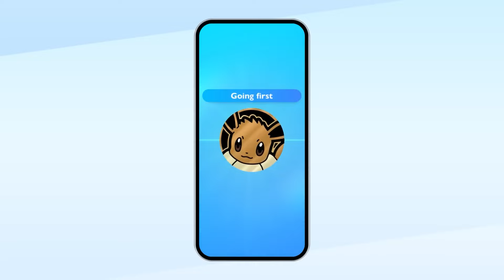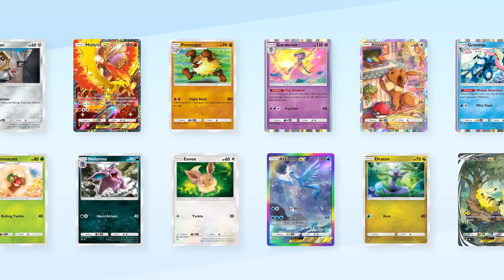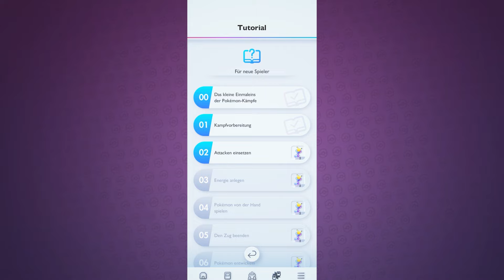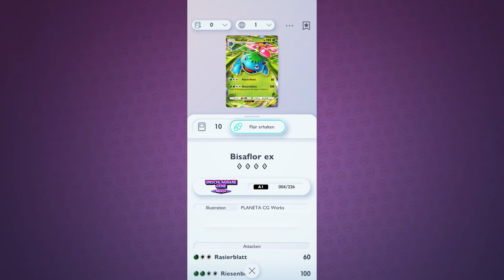Ich habe Pokemon TCG Pocket gespielt! Mein Ersteindruck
Auf der Gamescom konnte ich schon in das kommende Mobile Game Pokemon Sammelkartenspiel Pocket reinspielen und habe auch noch reichlich weitere Infos dazu bekommen. Was ich von der neuen TCG App von Pokemon halte, erfahrt ihr in diesem Video.

Unter folgenden Links findet ihr diverses TCG Zubehör wie Sleeves oder Ordner sowie Equipment, das ich auch selbst verwende. Euch kostet das aber nicht mehr. Wenn ihr mich auf diese Weise unterstützen wollt, würde ich mich sehr freuen.

Meine Sleeves:
Dragon Shield: Matte – Clear
Ultra Pro Clear Matt Sleeves
Ultra Pro Soft Sleeves
Ultra Pro Toploader

Meine Ordner:
Ultra Pro Premium Binder
Ultra Pro Hyperball Binder
Ultimate Guard Zip Binder

Mein Equipment:
Canon Powershot G7
Yeti Mikrofon
Elgato Key Light
Schnitt/Gaming Laptop Acer Nitro 5
Elgato Game Capture